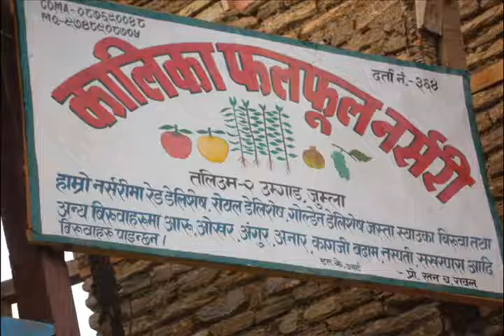Videos of life Jumla trip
2012 at Bajura